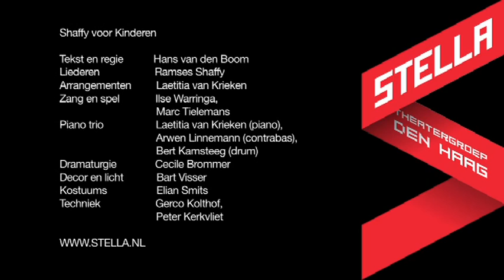Trailer Shaffy voor Kinderen van theatergroep Stella Den Haag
Bekijk fragmenten uit 'Shaffy voor Kinderen' van theatergroep Stella Den Haag Een mooi verhaal en een swingend concert met ontroerende en weemoedige liederen van Ramses Shaffy, voor iedereen van negen jaar en ouder! Te zien van 22 jan t/m 18 april 2010 in Nederland en België.

Een voorstelling met de energie van een stad die nooit slaapt. Over de hartstochtelijke liefde tussen
twee meeuwen, in een lente die voor sommigen te vroeg komt.
Hoe we samen na die botsing in de storm buitelend en vallend op het dekzeil van een oude sleepboot terecht waren gekomen, hoe verliefd we tegen elkaar aan hadden gezeten, onder het zeil waar het rook naar teer en vermolmd hout, hoe blij en gelukkig we waren. Terwijl de
storm om ons heen jakkerde.

Op het water, in de plassen, in de regen, in de wind,
wil ik mijn Marije wassen omdat zij dat lekker vindt.
Ik wil mijn Marije versieren, ik tooi mijn Marije bont.
Duizend rozen, anjelieren, duizend kussen op haar mond.

Een vertederende/aangrijpende/overweldigende/humoristische voorstelling met Ilse Warringa en Marc Tielemans, over de meeuw Mia Dolores en haar Fernandes. Waarin de liederen gezongen
worden met een hartstocht, zoals Ramses en Liesbeth ooit.
Hiermee komt een lang gekoesterde droom van Stella Den Haag uit: een ode brengen aan hun koning van het Amsterdamse lied, Ramses Shaffy 29/08/1933  1/12/2009

En daar in de droogdokken in t Oosterdok gebeurt het,
en terwijl mijn meeuwenhart klopt in mijn keel,
stroomt mijn meeuwenlijf vol warm geluk
aan het einde van deze wonderlijke lentedag.

We zullen doorgaan, telkens als we stilstaan
om weer door te gaan, naakt in een orkaan
we zullen doorgaan, we zullen doorgaan,
tot we samen zijn.

Tekst en regie Hans van den Boom Arrangementen Laetitia van Krieken Zang en spel Ilse Warringa, Marc Tielemans Piano trio Laetitia van Krieken (piano), Arwen Linnemann (contrabas), Bert Kamsteeg (drum) Dramaturgie Cecile Brommer Decor en licht Bart Visser Kostuums Elian Smits Techniek Gerco Kolthof, Peter Kerkvliet Fotografie Michel Wielick Scènefotografie Robert Benschop Grafische vormgeving Studio Kluif